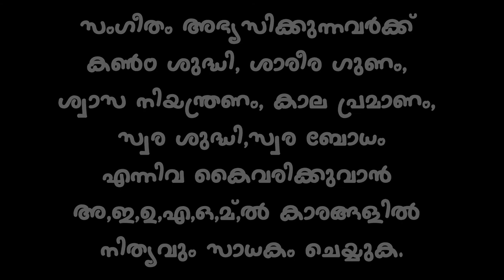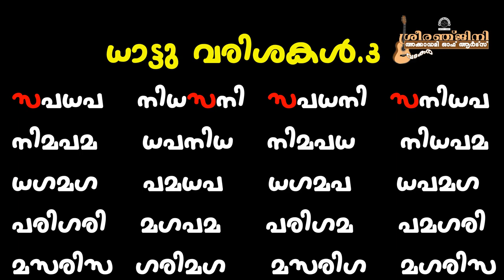SADAKAM-DHATTU VARISAKAL.1,2,3.80 BPM-A# PITCH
MAYAMALAVAGAULA.PRACTICE VIDEO FOR BIGINNERS.